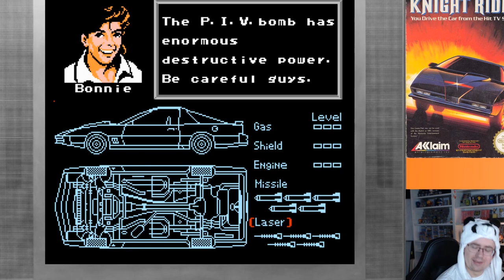Retro Panda quält sich: Knight Rider (NES)!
Gleich 2 Leute haben sich diese Lizenzversoftung zu der bekannten Serie aus den 80ern gewünscht. Im Prinzip könnte man aus der Serie durchaus was feines zaubern! Wie spielt sich Knight Rider auf dem NES?